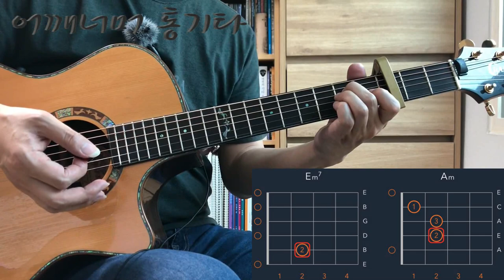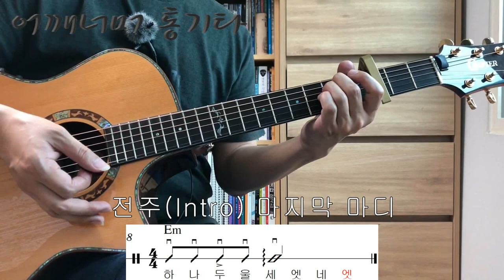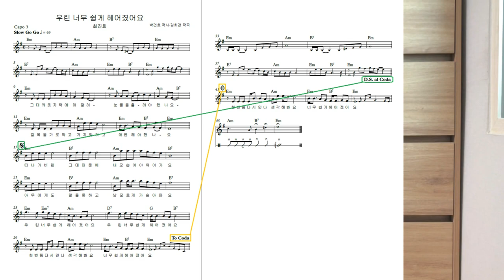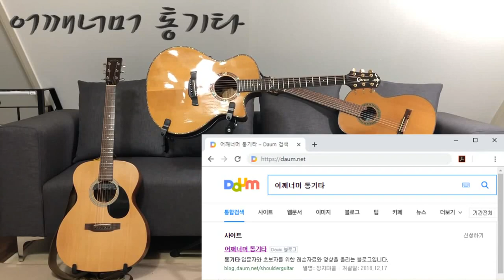(통기타 반주) 036 8 Beat Ballad, 우린 너무 쉽게 헤어졌어요, Em7코드, Em ⟷ Em7, Em ⟷ E7, Em7 ⟷ Am 코드 체인지 (Slow GoGo)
카메라 : Phone8
마이크 : Edutige EIM-003
마이크 연장케이블 : Edutige ESL-006
스마트폰 거지대 : Xenomix Grab SHG-P2000
CPU : i5-4690
그래픽카드 : GeForce GTX 750
RAM : DDR3 8GB
화면모니터링 : 거울
편집 : 곰믹스

어쿠스틱기타엠프 : ZT Amp Lunchbox Acoustic (LBA1)